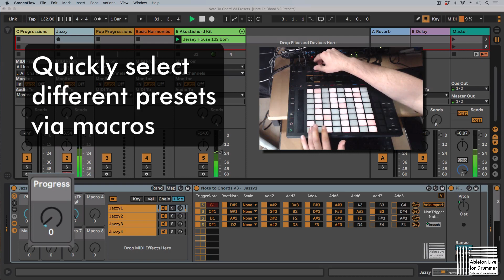Note to Chords V3 - Max for Live device for Ableton Live